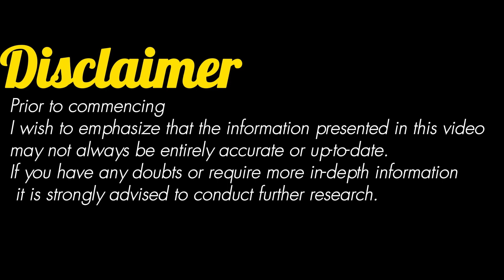What if the World Had Only Cats as Animals? Exploring the Feline-Dominated Hypothetical Universe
In this captivating video, we delve into the intriguing concept of a world exclusively inhabited by cats. Join us as we embark on a thrilling thought experiment, exploring the potential outcomes and dynamics of a feline-dominated hypothetical universe.

Imagine a planet where cats reign supreme, where their graceful presence and mysterious demeanor dictate the course of nature. Within this extraordinary world, we unravel the mysteries surrounding the potential consequences of a cat-exclusive ecosystem. From cosmic implications to ecological adaptations, we delve into it all.

Witness as we delve into the profound implications of a world where cats are the sole inhabitants. Discover how these mesmerizing creatures would shape the landscape, interactions, and dynamics between species. From towering cat-filled jungles to purrfectly balanced ecosystems, this alternate reality will leave you astounded.

Tag along as we contemplate the evolution of these extraordinary feline beings. Uncover the hypothetical scenarios of how feline society, communication, and civilization could develop. Roaming through the whimsical landscapes of feline imagination, we raise thought-provoking questions and offer tantalizing answers.

Expect captivating visuals, awe-inspiring animations, and meticulously researched content that combine to deliver an immersive visual experience. We leave no stone unturned, employing scientific knowledge and creative speculation to craft a comprehensive understanding of a world governed by our beloved cats.

Join us on this mesmerizing journey as we explore the hypothetical possibilities of a world with only cats. Allow your imagination to soar as we paint a vivid picture of this extraordinary feline utopia. Don't miss out on this unique adventure that promises to challenge your perception of the natural order.

So, if you're ready to be captivated by the allure of a cat-dominated universe, hit that play button and embark on a thrilling journey into the realm of cats like you've never imagined before!